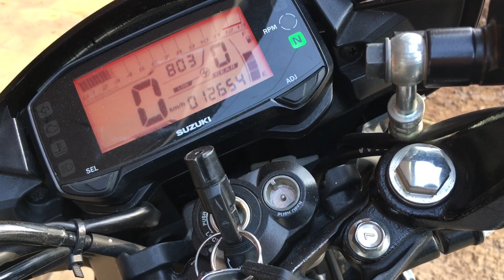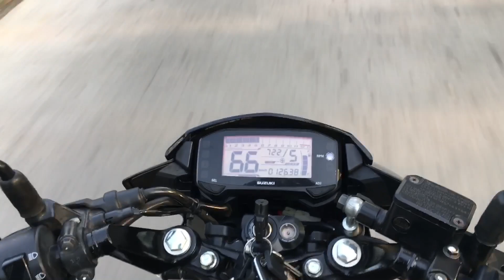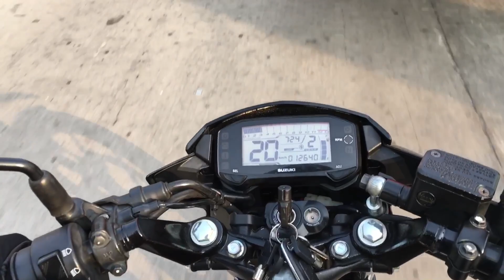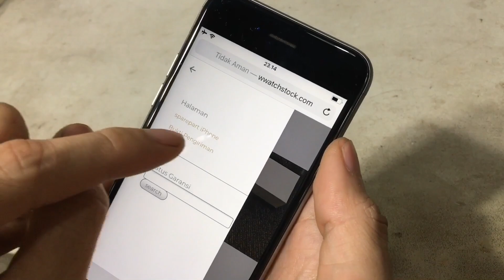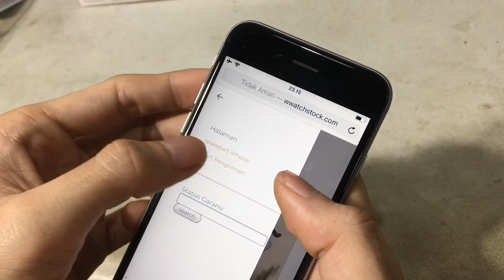Secepat apa motor Alay ini ?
buat yang lagi nyari baterai iPhone
original Apple, atau butuh parts lain nya
Seperti LCD,antena wifi, cable data dan kepala charger.

Silahkan mampir langsung ke online store kita, klik link di bawah ini

Instagram online shop base @wwatchsales